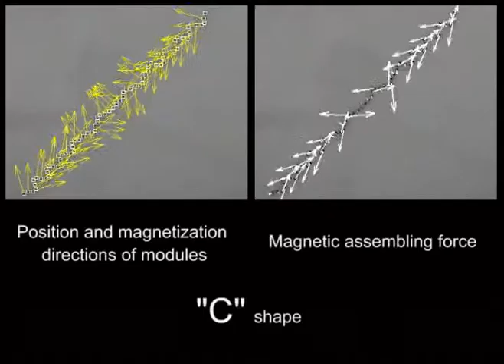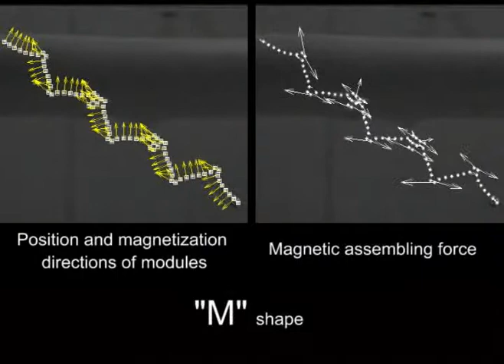Magnetic interactions and elastic restoring forces of self-assembling SoftCubes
Magnetic interactions and elastic restoring forces of self-assembling SoftCubes calculated via the 2D motion tracking experiment